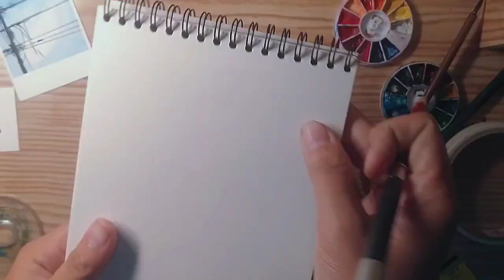#4 Drawing TAKA-KUN supercute with watercolor【GAKUEN BABYSITTERS - 学園ベビーシッターズ】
🔴 Character information:

Taka is one of the children Ryuuichi Kashima babysits. He is the son of Shizuka Kamitani, a science teacher at the middle school, and he is the younger brother of Hayato, who he looks up to. The two share a bittersweet relationship, in which his brother sometimes expresses his love. Most of the time, however, he hits Taka on the head as punishment (a running joke in the manga). Their father is later revealed to be Hebihara Taizou, a chemistry teacher at the high school.

Taka is very talkative. He is close friends with Kotarou and is friendly toward all the other children in the daycare. He enjoys playing heroes and often cries about his brother hitting him, sometimes calling him "Baka Aniki" (stupid older brother).

(Source: Gakuen Babysitters Wikia, edited)